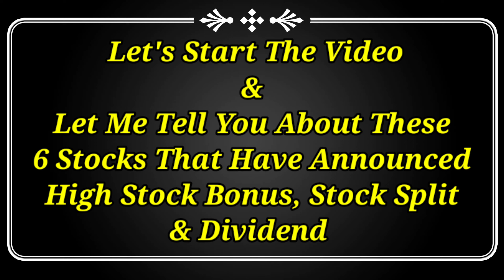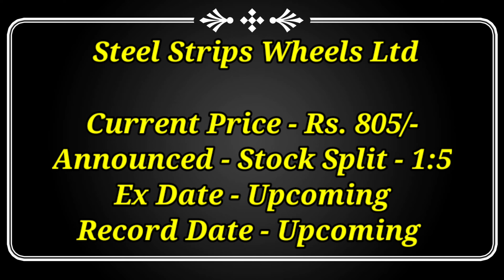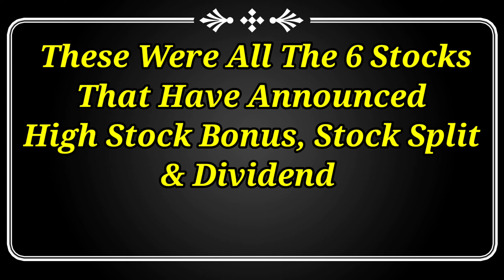6 company Announced Bonus, Divided split upcoming bonus stock upcoming Dividend Stock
6 company Announced Bonus, Divided split upcoming bonus stock | upcoming Dividend Stock

Dividend stock
upcoming Dividend
upcoming shares

Market analysis
Market news today
Market news